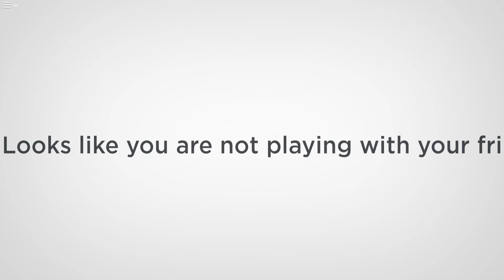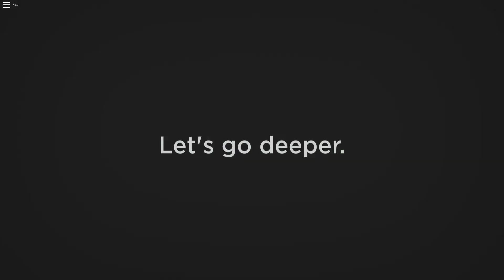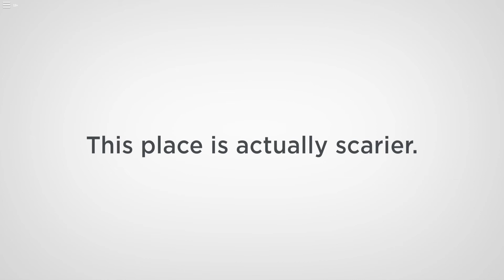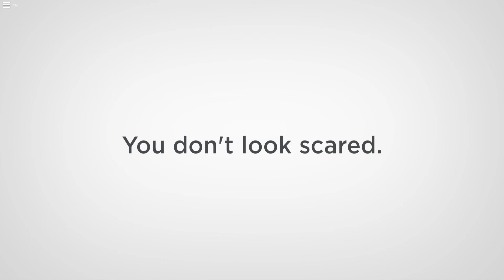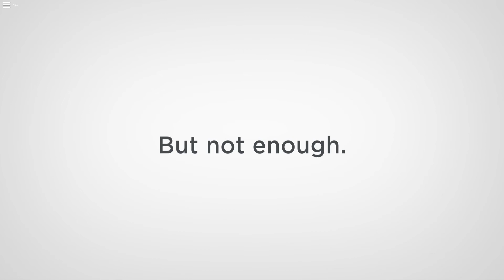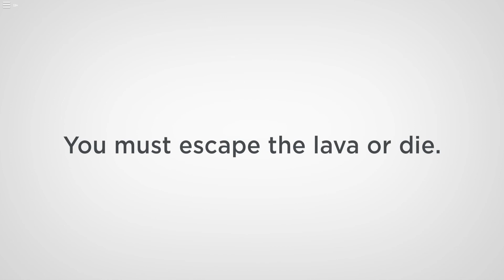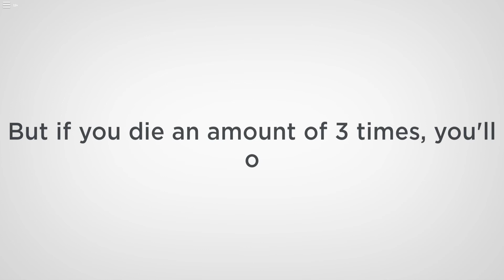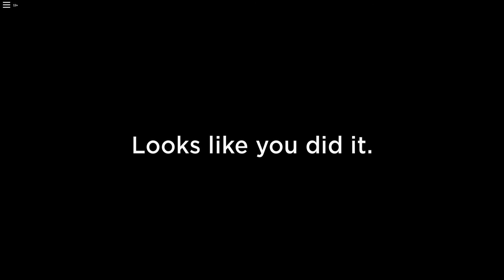🅽🆄🅻🅻🆇🅸🅴🆃🆈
Nullxiety is actually a prequel to Isolator, so I recommend playing both...